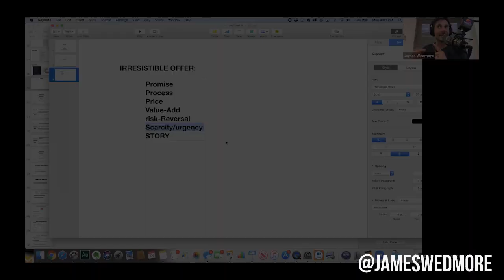Why People Aren't Buying from You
For episodes of my podcast↴

You can find me hang out with me more on ↴